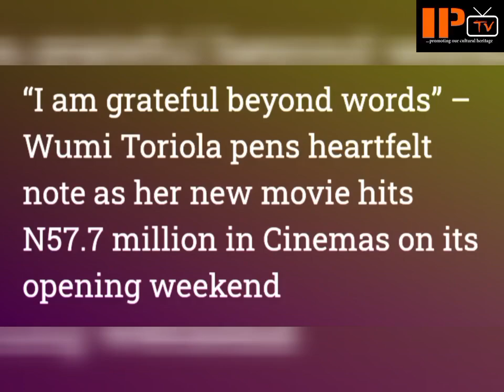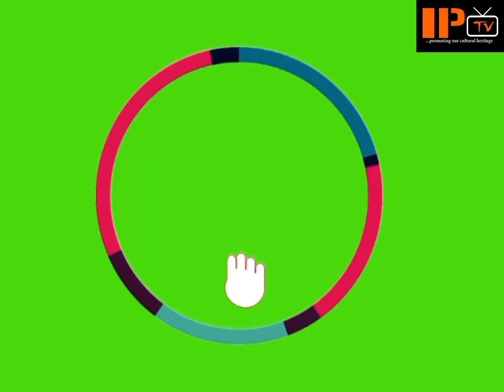Queen Lateefah A Wunmi Toriola Movie Hits 57.7M In One Day But Fumes At Those Expecting On YouTube.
The Nollywood Actress has celebrated the milestone her movie Queen Lateefah just attained with 57.7million in one day of release.

Intelligent Pictures TV YouTube channel. Promoting Our Cultural Heritage.